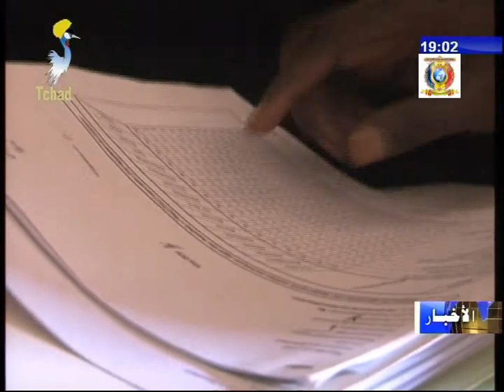معالي رئيس الوزراء يتفقد مخازن وزارة الصحة العامة